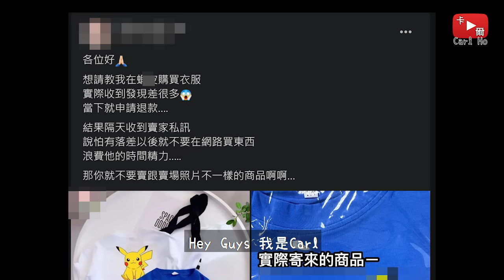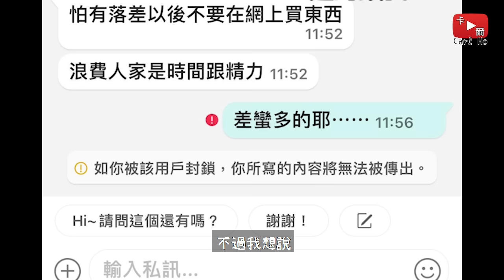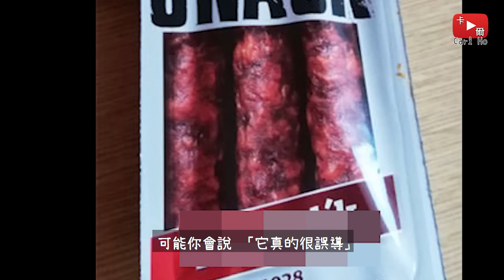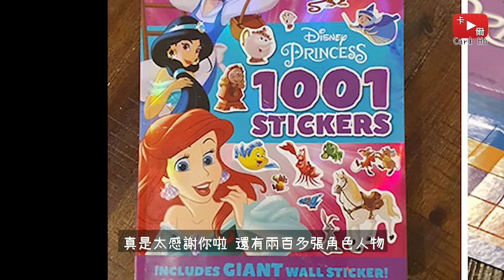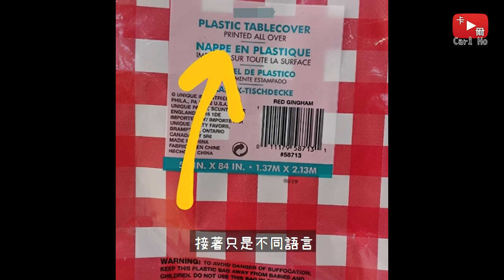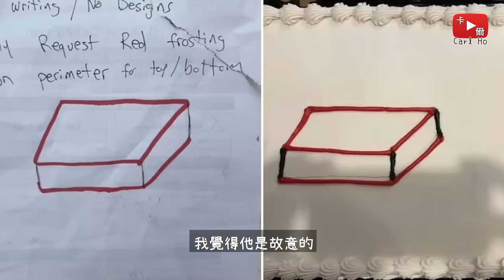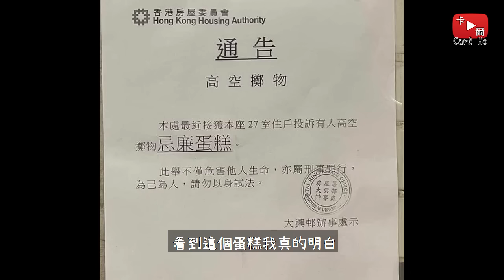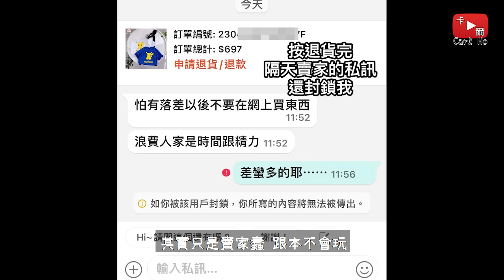囂張商家:「怕有落差別網購!」各種分明騙人的產品【欺騙產品EP5】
Conker's Bad Fur Day OST - Windy & Co.